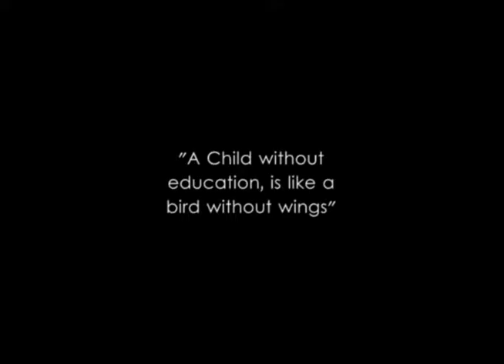THE ROOTS |Short Film 2016 | Yes Foundation